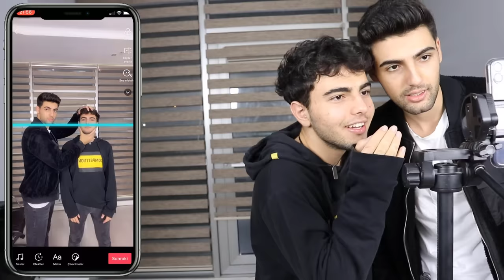TİKTOK EN EĞLENCELİ YENİ AKIMLARINI DENEDİK !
Merhaba M2B Family , Bugün bu video da Tik Tok un en eğlenceli trend akımları nı yapmaya çalıştık komik eğlenceli güzel bir video oldu.